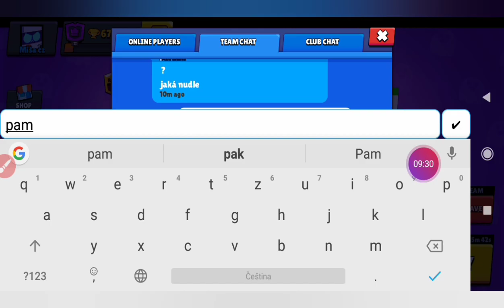100 boxu Epic Brawler Brawl Stars oupening #4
100 boxu - Pam